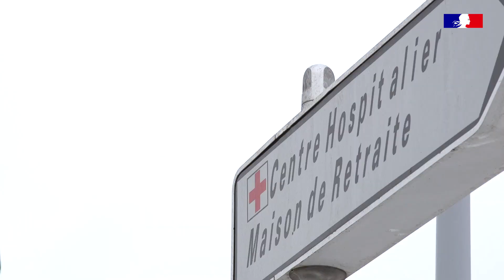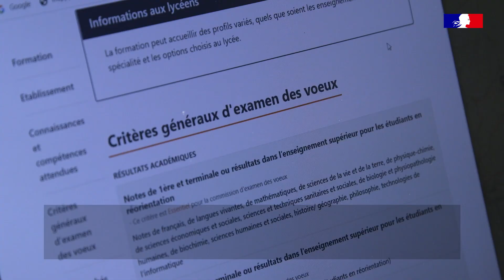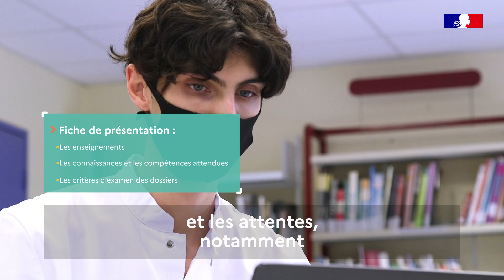Parcoursup 2024 : les conseils pour formuler ses vœux en IFSI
Comment formuler ses vœux sur Parcoursup lorsque l'on veut candidater à une formation en IFSI ? Les conseils de Florence Girard, directrice de l'IFSI d'Ussel et chargée de mission et d'accompagnement Parcoursup ainsi que de Florent Vedrine, étudiant en deuxième année à l'IFSI d'Ussel.